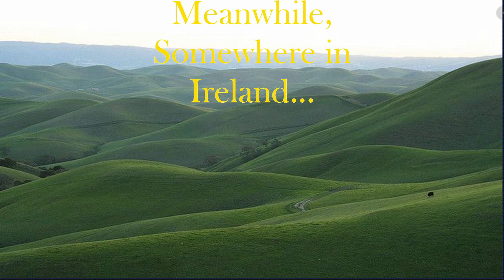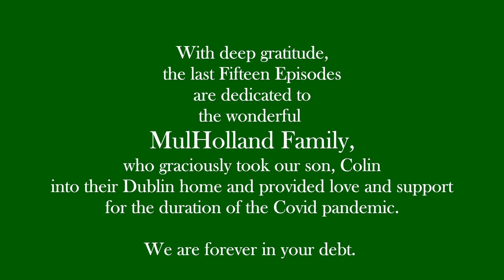Episode 365: Collins Performing Etudes, Volume 2, #14 "Cantando"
Jim Wilt plays Collins' Performing Etude "Cantando" as part of his "From the Safety of My Practice Room" series. He started it as a way to stay motivated and accountable during the Covid-19 pandemic, and to connect with an (e)audience.